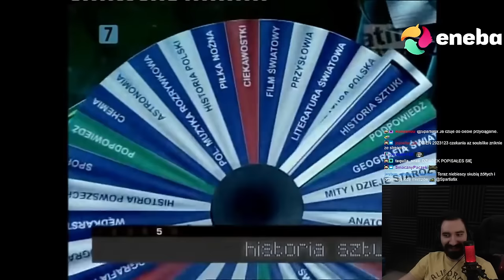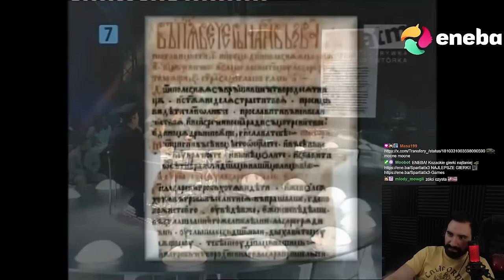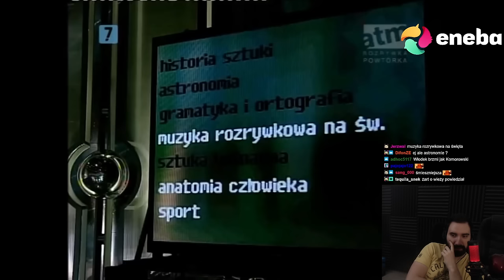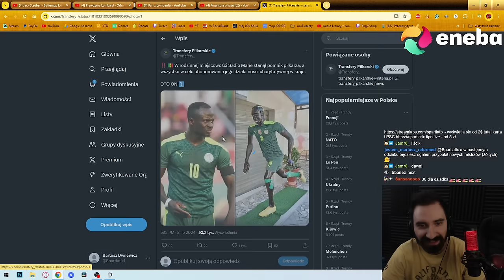DRUŻYNA KTÓRA MA POTENCJAŁ NA COŚ WIĘCEJ | Oglądam AWANTURA O KASĘ 62